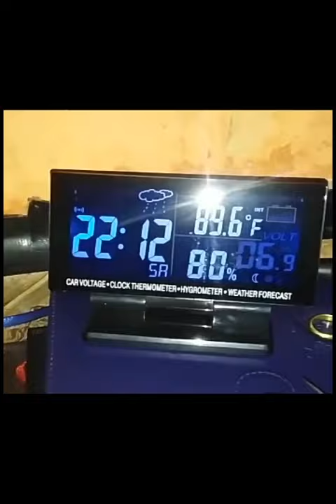cara pasang jam mobil digital dan volt aki mobil yang keren cocok untuk semua mobil#shorts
video kali ini sekedar review jam digital dan pengatur suhu luar mobil yang sangat keren menurut saya dan cocok dipasang di mobil jenis apapun selain jam,volt ada pengatur suhu udara luarnya rekomendasi buat mobil anda.

cara pasang jam mobil digital dan volt aki mobil,
cara pasang jam digital mobil,
cara pasang voltase aki mobil,
cara pasang voltmeter di mobil,
cara pasang voltmeter digital di mobil,
voltmeter mobil digital,
cara pasang jam mobil digital dan volt aki mobil injeksi,
cara pasang jam mobil digital dan volt aki mobil jam,
jam mobil digital,
cara pasang voltmeter aki mobil,
cara pasang jam mobil digital dan volt aki mobil terbaik